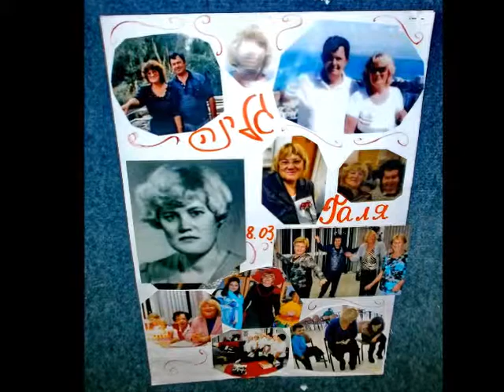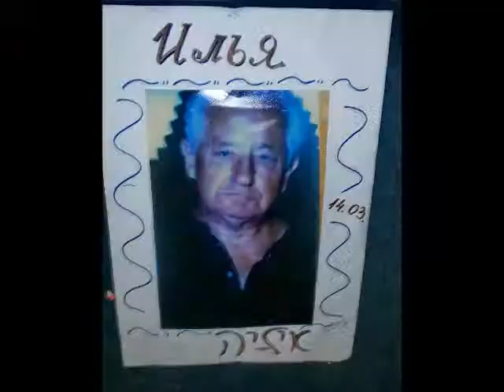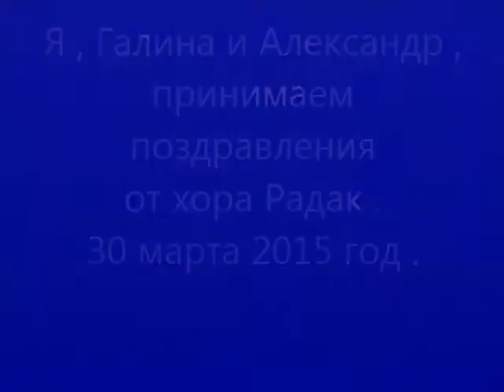С Днём рождения ! март 2015